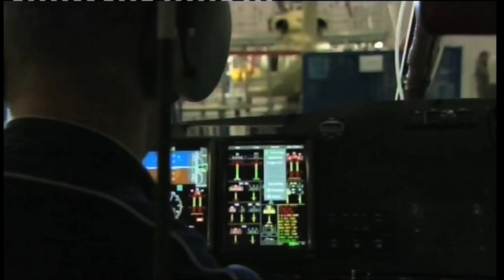Megafactories Agusta Super Chopper (2012)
Step inside the world's most impressive industrial sites as this fascinating series explores the manufacturing stories behind iconic vehicles and products. They may look sleek and shiny when they come off the conveyor belt, but every iconic product begins life as a mere collection of parts. Join us in the new series of Megafactories as we don protective gear and enter the epic manufacturing plants behind the planet's biggest brands, revealing their unique construction secrets. Upcoming episodes include:

AGUSTA SUPER CHOPPER -
The AW139 is the fastest selling medium class helicopter in history. It's made near Milan, Italy at the Agusta Westland Factory. Today the plant is thriving but 20 years ago it was close to ruin. The Berlin Wall had fallen and the military orders that kept the company afloat had dried up. The decision was made to create a new generation of helicopter for the 21st Century: more powerful, faster and more technologically advanced than any before it. Meet the craftsmen who make this 15 million Euro dream machine the helicopter that shook the world of aviation.